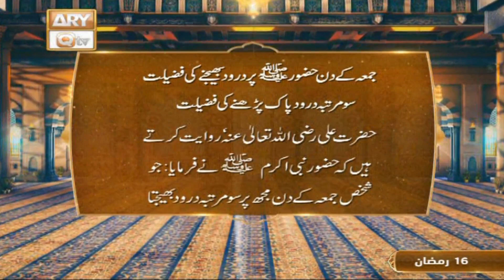Fazail e Darood | So Martaba Darood Pak Parhne Ki Fazilat